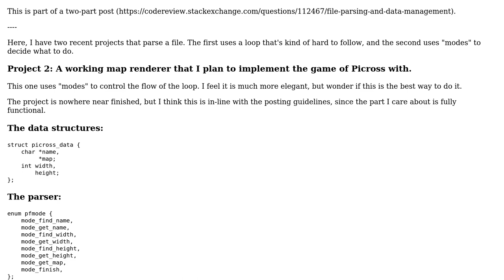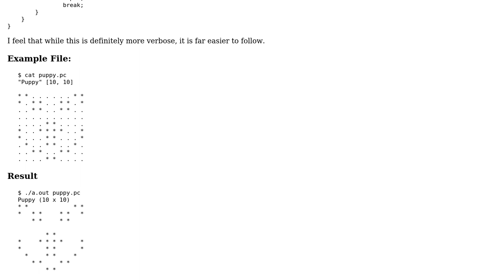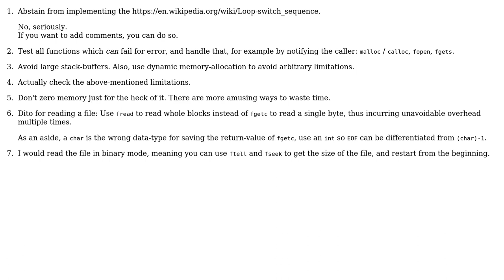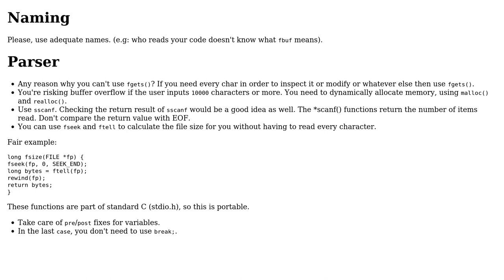Code Review: File parsing and data management - follow-up (3 Solutions!!)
Code Review: File parsing and data management - follow-up

With thanks & praise to God, and with thanks to the many people who have made this project possible! | Content (except music & images) licensed under CC BY-SA | Music | Images & others | With thanks to user vnp user Deduplicator user Braden Best and the Stack Exchange Network Trademarks are property of their respective owners. You are responsible for your own actions.